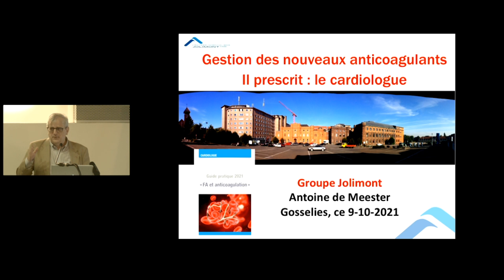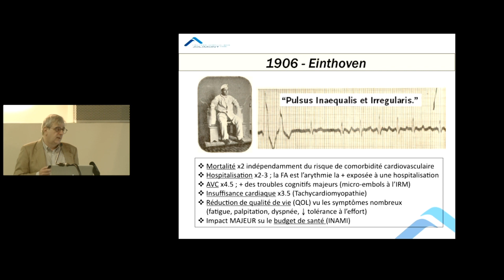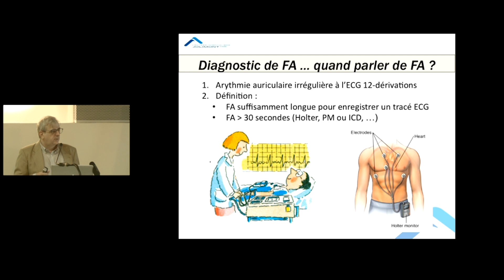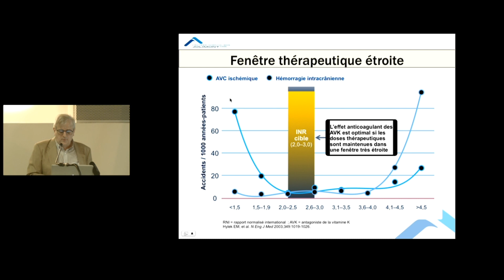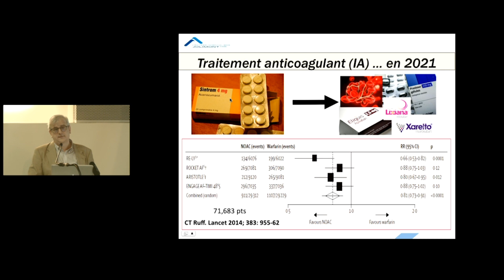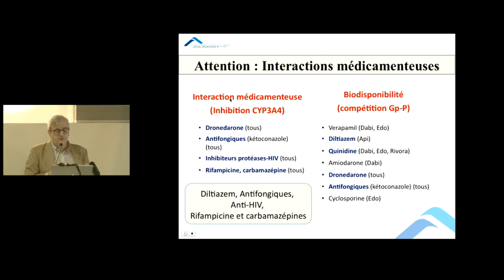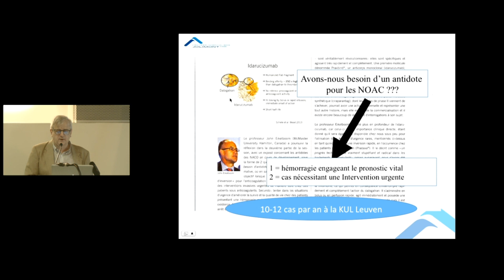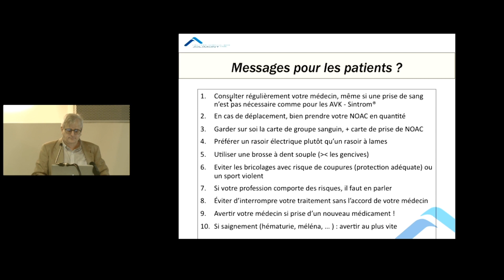SAC - "Gestion des nouveaux anticoagulants - Le Cardiologue" - A. Demeester (Jolimont)